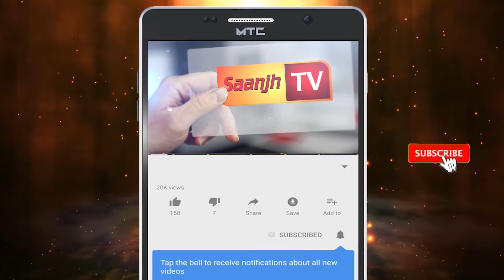ਹੁਸ਼ਿਆਰਪੁਰ ਪੁਲਿਸ ਨੇਸੁਨਿਆਰੇ ਨਾਲ ਹੋਈ ਲੁੱਟ ਦੀ ਵਾਰਦਾਤ ਨੂੰ ਕੀਤਾ ਹੱਲ, 3 ਦੋਸ਼ੀ ਕਾਬੂ